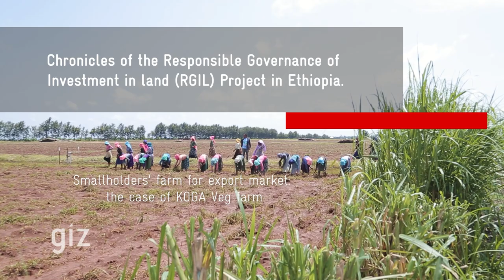Smallholders’ farms for export market: the case of Koga Veg farm (2023)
This video presents the experience of an export-oriented agricultural investment involving smallholders’ farms. The business model of Koga Veg is based on a so-called out-growers farming scheme model, allowing involved farmers to transform from annual crop production to exportable perennial fruit crop production.